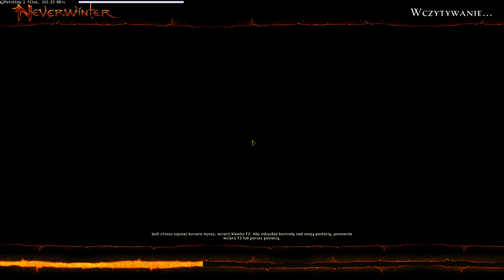Skrytowieża | Neverwinter cz.11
Zagrajmy w Neverwinter, MMO osadzonym na Wybrzeżu Mieczy.
Neverwinter potrzebuje pomocy i jej najlepszym wyborem będzie kozak Jorge.